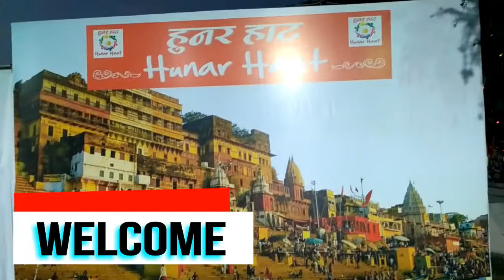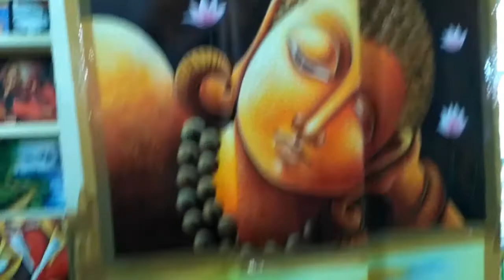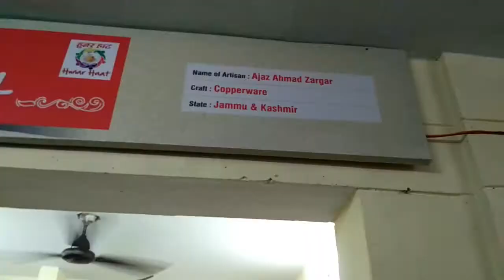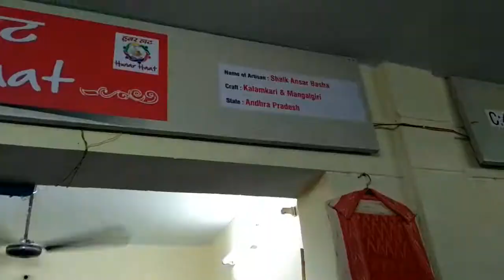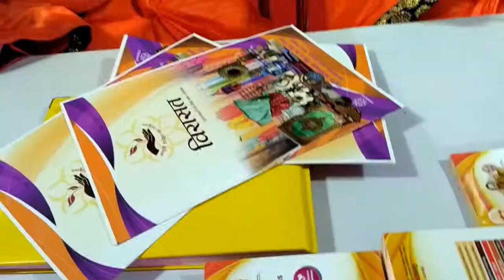Hunar Haat (Art and Craft) Ministry of Minority Affairs India Allahabad (Prayagraj)NCZCC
UGC NET/JRF/SET Drishya Kala (Paper II & III)

Hunar Haat Ministry of Minority Affairs Goverment of India